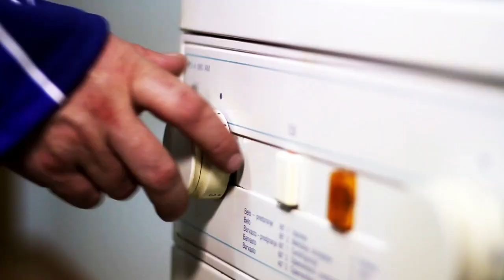Spot GABT Staro za novo Zanoški&Morency Medveščak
Spot za akciju staro za novo koji je sniman u prostorijama GA Bijele tehnike i u kojem su glavni akteri igrači KHL Medveščaka Tom Zanoški i Pascal Morency i jedna stara perilica rublja.